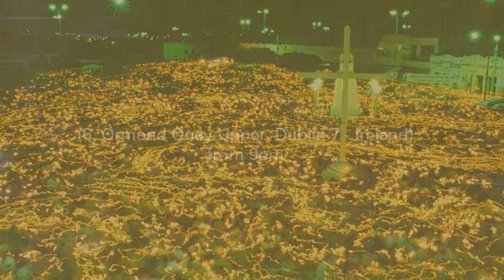Photograph Exhibition at Varal Project - Thursday 29th at Boteco Brazil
Varal project starts off with exhibitions along the event.
This month we are glad to display the work of an awarded brazilian photographer Augusto Pessoa (from Paraiba), with the exhibition entitled 'VISAGENS'.

Varal Project is an innovative music exchange project and aims to combine Brazilian and Irish music, fusing sounds and textures in diverse nights of music around the city. The word 'varal' itself means clotheslines in Portuguese and the nights are set in venues aiming to magically recreate the backyard tradition of music which is unique to Brazil and which is similar to Irish Sean Nós traditions of music sharing and listening. This very domestic space and tradition has been transformed into an energetic cultural exchange project!

The Varal Project was founded by singer songwriter Carlinhos Cruz and percussionist and producer Macaxeira Acioli, both Brazilans based in Dublin. Varal brings the best of Brazilian culture into a mix of DJ sets and world beats!